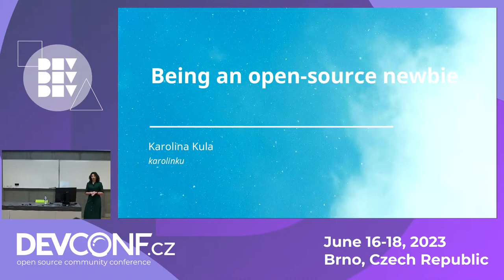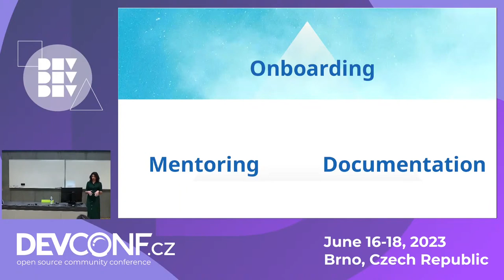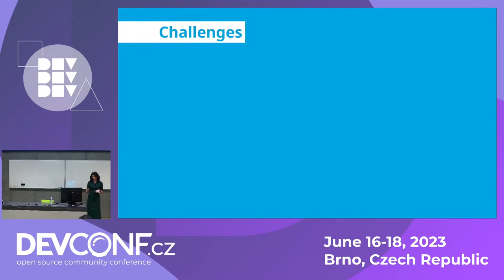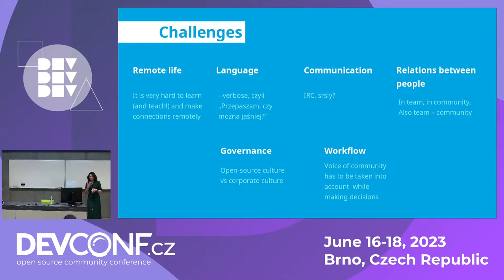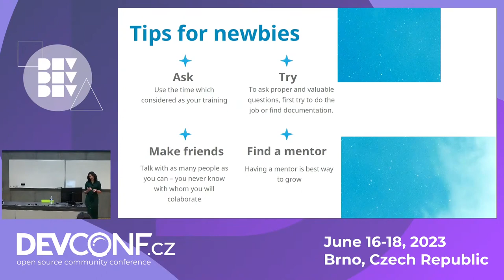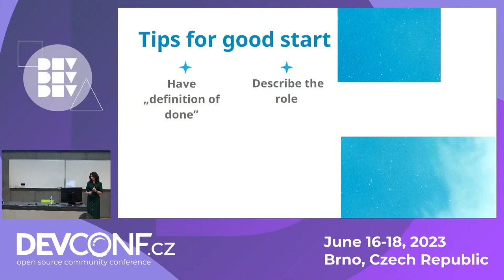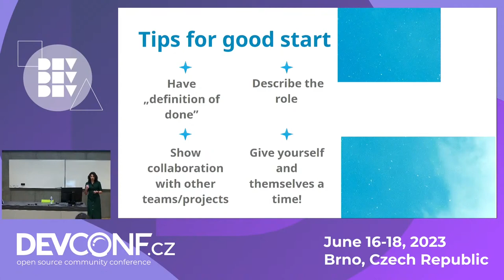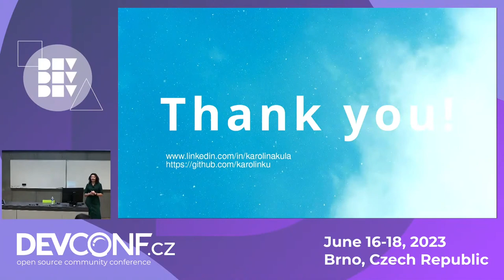Being an open-source newbie - DevConf.CZ 2023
Speaker(s): Karolina Kula

In this session I am going to share my experiences as a new person entering into open-source from the outside and provide you with my view on the onboarding process and open-source communities in general.
As member of the RDO project, CentOS project and Fedora packager, I will talk about how the onboarding process looked like, what was most important in it and how I've gone from a new member to being an experienced contributing member.
I hope sharing my journey will help you to find and join a community of your own or help newcomers in communities you are engaged in.